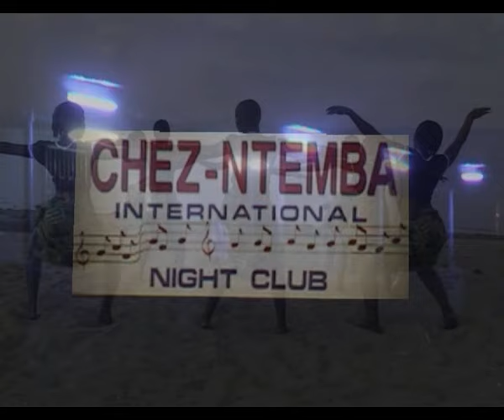Lucius Banda - Wabodza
This is a Re-Upload of my very own WABODZA because the old one i provided in 2012 wasn't in full length! Shoutout to mussa wayne for your important note, brother!!

Lucius Bandas Album "Survivor" you can buy in all online shops for immediate download.